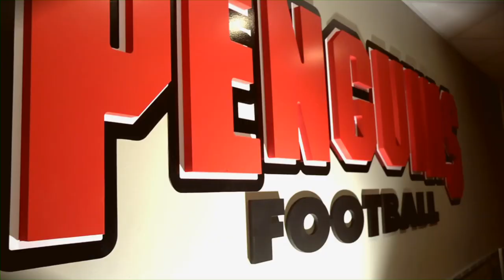Youngstown State University 2013 Season Tickets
Challenge:YSU came to us with the goal of increasing season ticket holders for the 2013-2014 season.

Solution: KMG decided that instead of doing a typical interview of the coach, we would try a little more high-end production for this shoot.  We worked with some of the YSU football players and coaches to produce a video spot that would get fans excited about the upcoming season.  The vision was to create a tough and intimidating presence through the use of one line phrases and highlight footage.  We worked with YSU on the best ways to distribute this video to gain the most exposure.